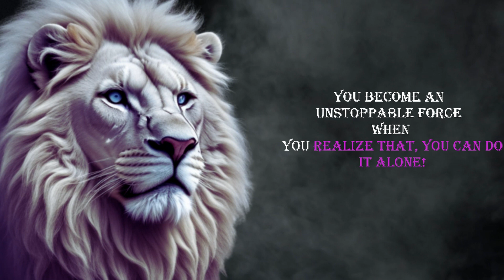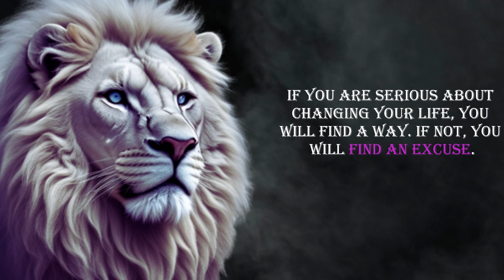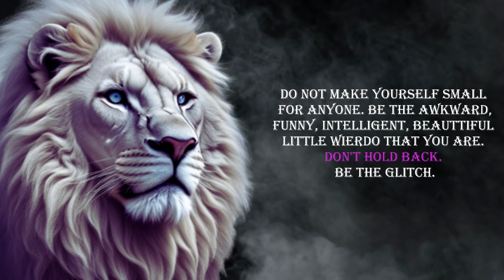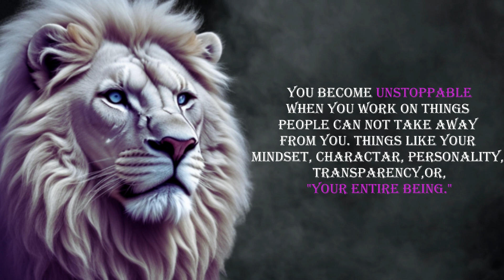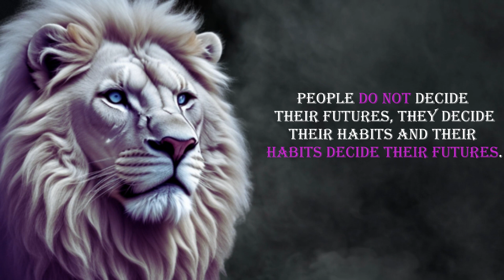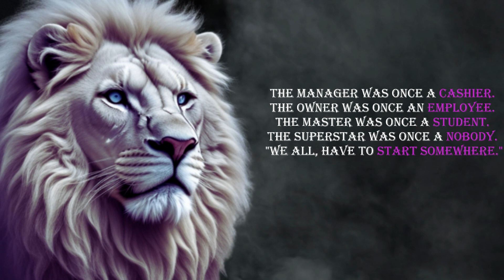20 EYE OPENING FACTS TO REMOVE STRESS FROM YOUR LIFE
This video is a combination of majestic, life-changing, and relatable quotes that are for everyone, for every age group.

Our purpose of making videos is to bring positive change in people's lives.

Helps us To Change more and more lives.